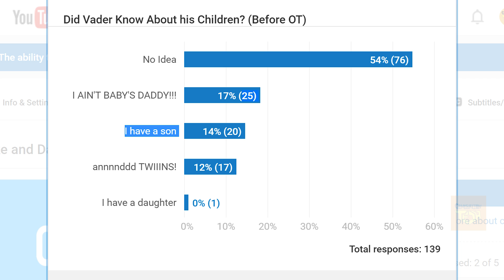Could Obi Wan Have DEFEATED Darth Vader?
In Star Wars a New Hope Obi Wan Kenobi Dies in a duel against Darth Vader on the Death Star. At the time Alec Guinness portrayed Obi Wan who seems weak and frail compared to Anakin Skywalker. However just two years earlier Obi Wan Kenobi managed to easily handle Darth Maul. So why did he seem so weak in this duel. Was he holding back? Could he have defeated Darth Vader?